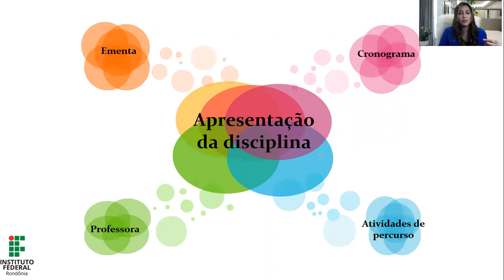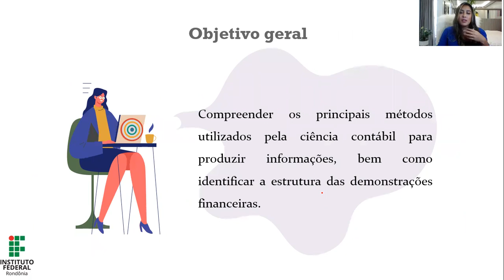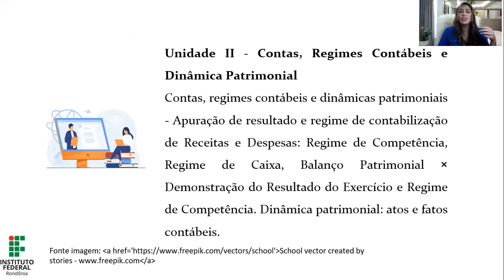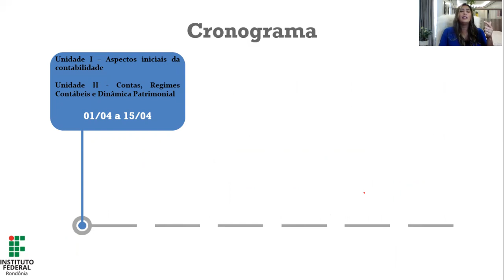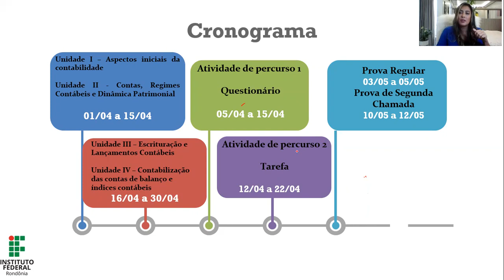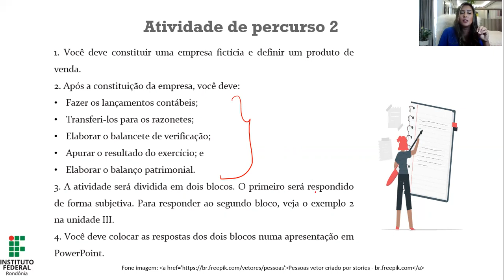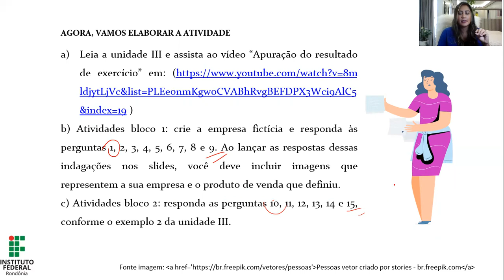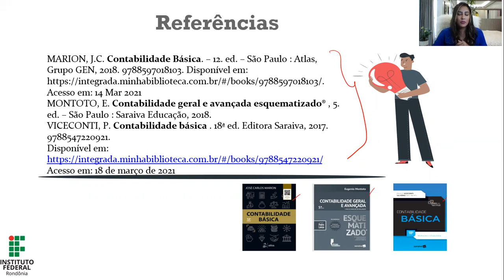Introdução à Contabilidade - Aula de apresentação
Prof.ª M.a Rwrsilany Silva
Gestão Pública - Turma 2020/2